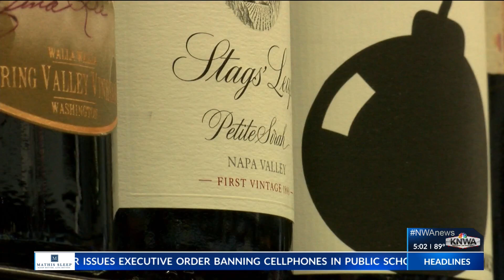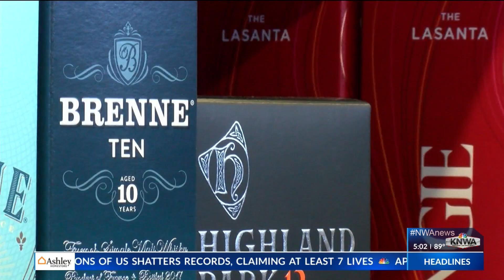Sunday alcohol sales in Fayetteville could be on November ballot